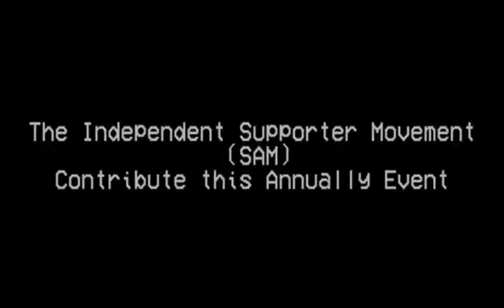Stronger Together Vol V Arema Indonesia Fans